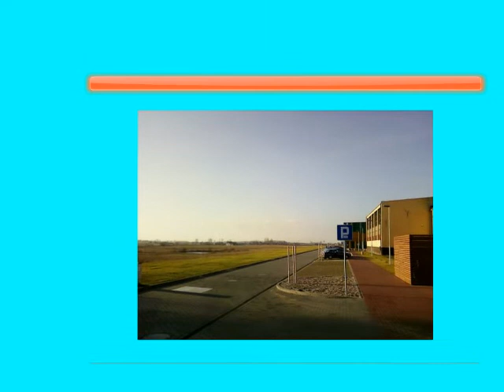Zakład Aktywizacji Zawodowej w Radziejowie.wmv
Jest trzynasty grudnia, piątek udałem się do Zespołu Szkół Mechanicznych w Radziejowie po rozmowie z Panem Dariuszem Jałoszyńskim wicestarostą Powiatu Radziejowskiego, aby zrobić kilka fotek Zakładu Aktywności Zawodowej kolejnej ważnej inwestycji realizowanej przez Starostwo Powiatowe. Wspomniany obiekt powstał nakładem ok. pięciu milionów złotych, z tego trzy miliony trzysta stanowiła dotacja udzielona przez Urząd Marszałkowski a jeden milion siedemset tysięcy złotych stanowi wkład Starostwa Powiatowego. W dniu 19 stycznia 2012 roku o godz. 13,oo z udziałem zaproszonych gości : przedstawicieli parlamentu władz wojewódzkich i powiatowych nastąpi uroczyste jego otwarcie.